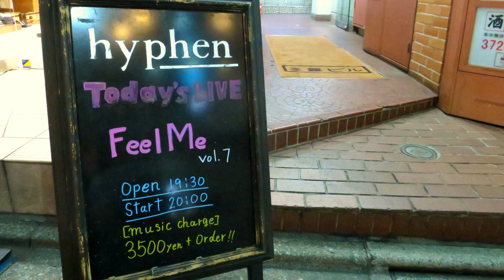Miki Watanabe【Feel Me! Vol.7 After Valentine~AfterHours】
楽器ブローク事件や、おきゃくさまのコメントなど。
お楽しみください。ね！

【ライブ情報】
2017年9月10日(日)
スプレンティーロ　アロマティックナイト
Open 17:30　Start 18:30
2ステージ　途中休憩あり
MC : 予約 3,500円 当日 4,000円 (税込・飲食代別)

出演
【S.Plenillo 〜スプレンティーロ〜 】
渡辺美貴 (Vn,Vo)
中谷幹人 (Key)
尾形ミツル (Fl)
中林成爾 (Vc)

パラダイスカフェ（会場のライブハウス）